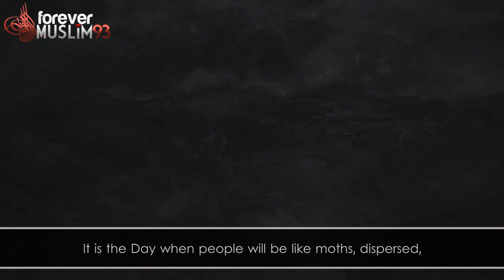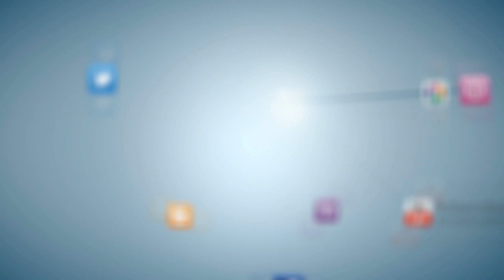Al Qariah - The Striking Calamity ᴴᴰ